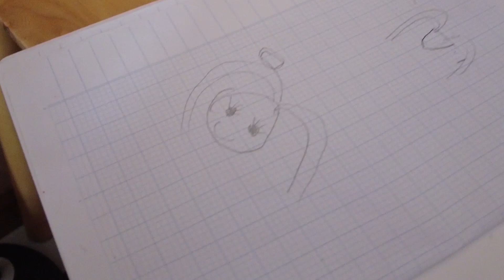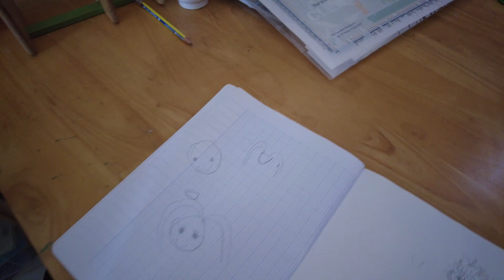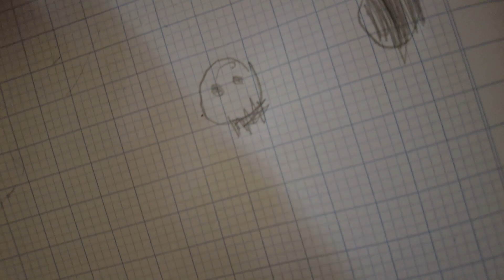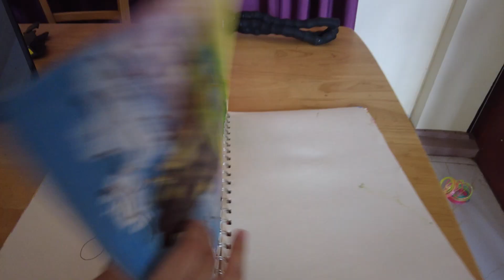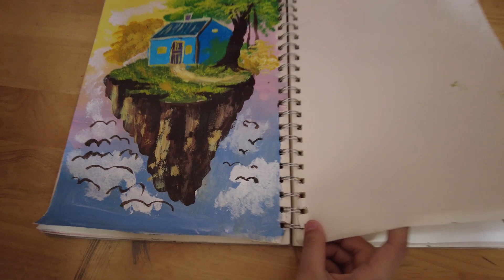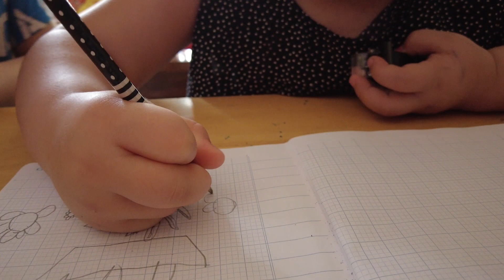BÉ TẬP VẼ TRANH DORAEMON | 2 BÉ VẼ TRANH XEM AI VẼ ĐẸP HƠN VÀ CÁI KẾT BẤT NGỜ